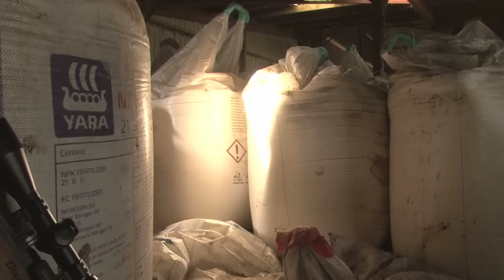Airgun Hunting - Shooting feral pigeons with a Daystate Airwolf in Scotland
When a Fife farmer has a problem with feral pigeons he calls in Andy Richardson, and Andy calls in Team Wild. Ian Harford rides to the rescue with his Daystate Air Wolf air rifle and enough superb accuracy to move the birds from rafters to floor...